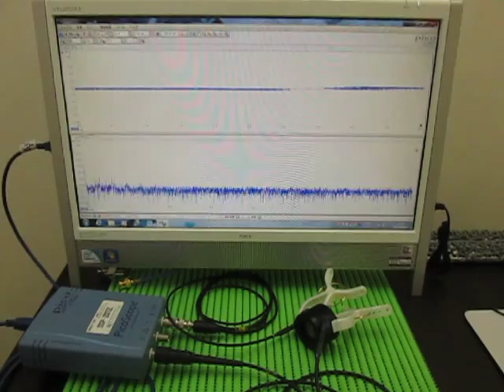超音波による表面検査 Ultrasonic experiments